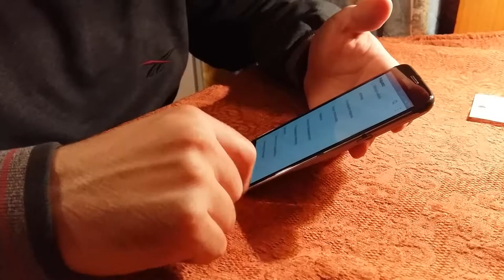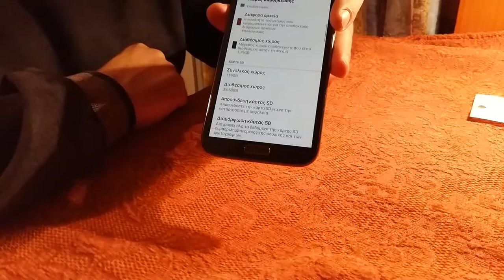Samsung Galaxy Note II Disassembly/Assembly - part 3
How to disassembly Samsung Galaxy Note II.

Part 3: Getting all together. Be careful with the points I indicate. There is a good chance that some antennas and wires are misplaced under the motherboard or even cut if you press them against the chassis. When you assemble the device be careful to first place the frame from the earphone side because the rubber of the female adapter will close the entrance of the 3.5'' jack.
Notice that I use a 128GB Samsung U3 microsd card with the device with no problem at all. The firmware I use is a custom greek version of Eclipse ROM with many elements taken from other Samsung devices (thanks to s_wind from myphone.gr).